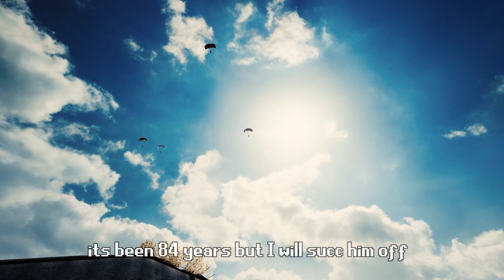Remember when PUBG was not F2p?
Remember when PUBG was not f2p and full of bots?